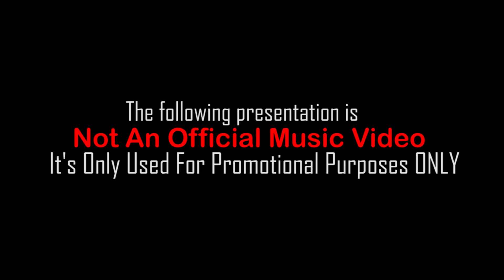VUMA ( BELIEVE IN UR SELF)PERFOMANCE VIDEO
When we say life is music and music is life